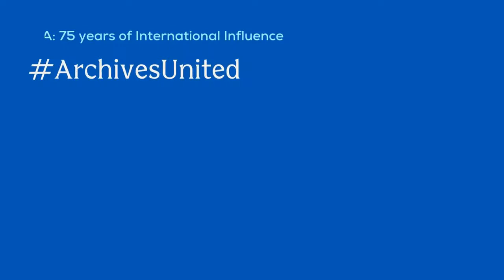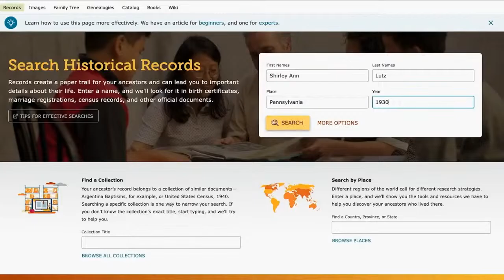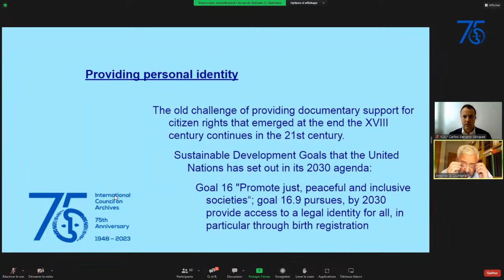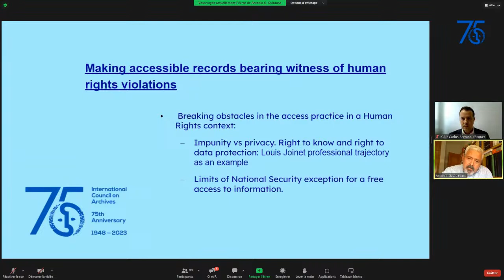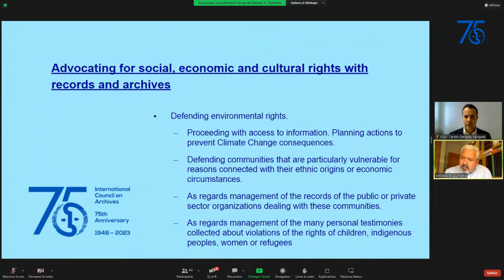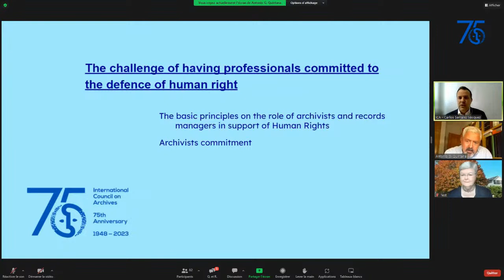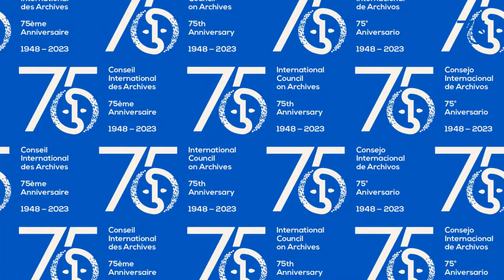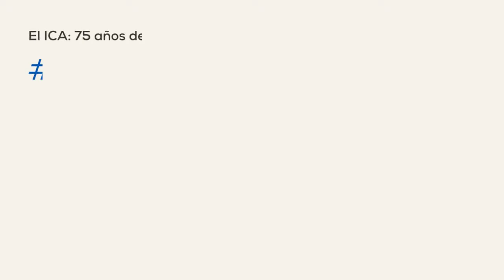SAHR Tuesday Talk: Special SAHR 20th Anniversary Session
Twenty years ago this year, the ICA working group on archives and human rights was established in Cape Town following ICA's international conference, which for the first time focused on the topic of human rights. The presentations at the conference and Desmond Tutu's welcoming speech inspired enthusiasm and new perspectives on archival work. Today the working group has become an active section of the ICA, the Section on Archives and Human Rights (SAHR) with 135 members.

At the anniversary session on 6 June the former National Archivist of South Africa, Graham Dominy, will give us his personal perspective on this first ICA international conference on archives and human rights, which he hosted in Cape Town in 2003. A panel composed of the President of the ICA, Josée Kirps, and two of the most experienced and knowledgeable archivists in the field of archives and human rights, Trudy Huskamp Peterson and Antonio González Quintana, will take stock of significant developments over the past twenty years and ICA's current positions and vision. ICA's Executive Director, Carlos Serrano Vásquez, will moderate the session.

Trudy Huskamp Peterson will explain why and how the concept of archives and human rights has become an integrated part of the United Nations' fight against impunity. She will also talk about truth commissions and other dimensions of transitional justice. Antonio González Quintana will address current and future challenges for work on archives and human rights. Among key issues are accountability of businesses worldwide, archives supporting children's rights and the fight against forced adoptions, rights of migrants, and human rights questions related to climate change. Josée Kirps will explain why work on archives and human rights is important for the overall strategy of the ICA and for the profession of archivists and records managers. She will lay out the ICA vision for such work in the coming years, with emphasis on awareness-raising, training, communication and international partnerships.